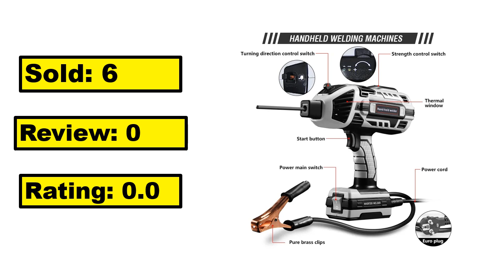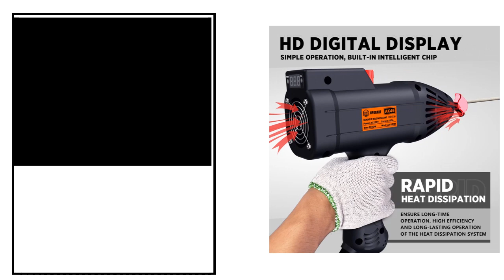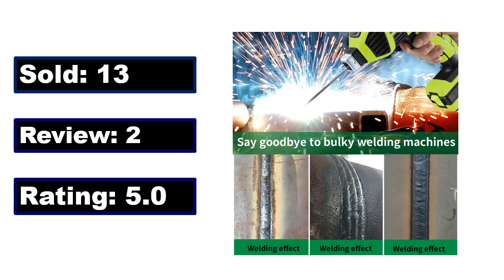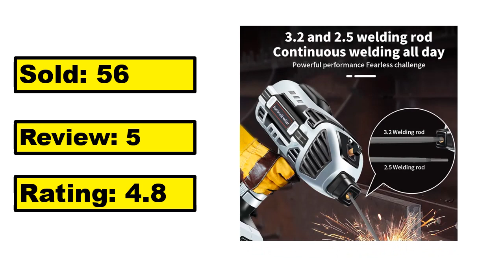TOP 5 Best Handheld Welding Machine Review 2024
5. 3900W Handheld Electric Welder 2-14mm Thickness Fully Automatic Welding Digital Intelligent

4. 4600W Handheld Arc Welder Portable Welding Machine Automatic Electric Welder Home

3. Smart Handheld Welder with Digital Display 2500W 90A Handheld IGBT Arc Welding Machine

2.Household Convenient Mini ARC-200 220V Intelligent Digital Display Welding DC Small Welding

1.Smart Handheld Welder with Digital Display 2500W 90A Handheld IGBT Arc Welding Machine